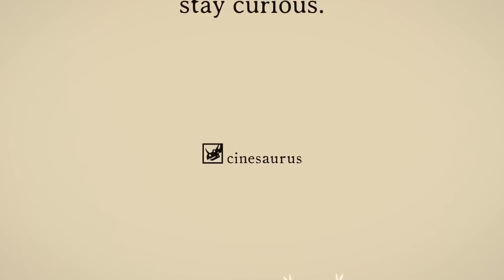Really Cool Things to Find (Parody of "Dumb Ways to Die")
Visit to link to learn how to get a FREE iPhone 5.

iphone 5
iphone 4s
iphone 5 concept
iphone 4
iphone
iphone5
samsung galaxy s3
ios 5
ipad 3
apple
galaxy s3
iphone 4s unboxing
iphone 5 prank
gangnam style
iphone 6
iphone 5 today
smosh
iphone 5 cases
iphone 4s siri
iphone 4s video
ipad 2
iphone 5 hologram
smosh iphone 5
snl iphone 5
iphone 5 video
ipad mini
jailbreak iphone 5
iphone 3gs
jailbreak ios 5
sprint iphone 5
iphone 5 keyboard
ipod 5
ipod touch 5g
white iphone 5
the iphone 5
samsung galaxy s2
ios 6
iphone 5 demo
lil wayne
iphone 5 prototype
iphone 5 siri
iphone 5 revealed
iphone ios 5
iphone 5 sprint
nigahiga
gta 5
payphone maroon 5
soldierknowsbest
iphone 4 jailbreak
iphone 5 apps
steve jobs
siri
concept iphone 5
phonedog
droid bionic
ipad
iphone 5 problems
verizon iphone 5
iphone 4s jailbreak
iphone 1
iphone 5 projector
iphone 5 news
otterbox iphone 5
jimmy kimmel
lifeproof iphone 5
fake iphone 5
iphone 5 spoof
jon4lakers
iphone 4g
iphone 3gs unboxing